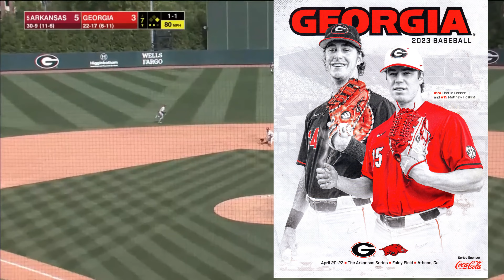#5 Arkansas vs Georgia 2023 Highlights Grand Slam CRAZY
The Stinson clan came to support #0 Josh Stinson but came away with much more.
I do not intend to claim the copyright of the game video uploaded.

Credit: Wheels and ESPN